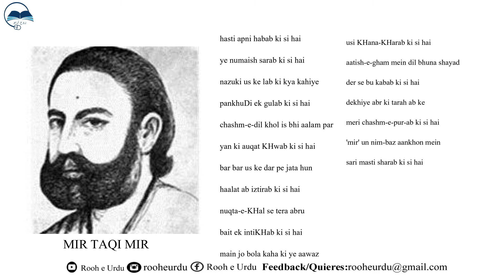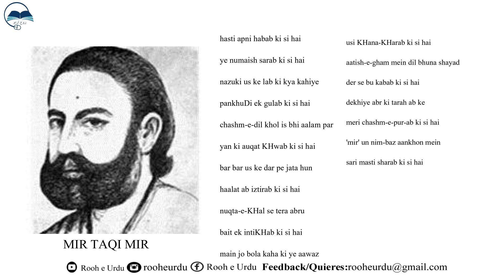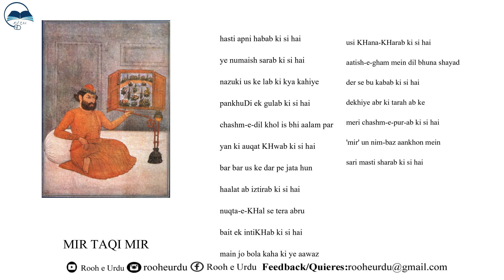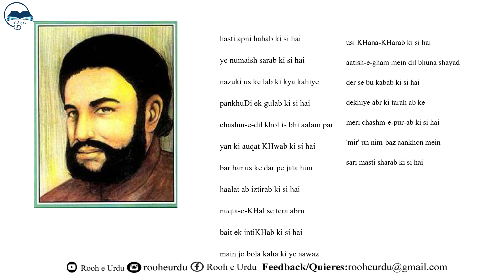Hasti Apni Habab Ki Si | 9th Grade Ghazal | Mir Taqi Mir | Rooh e Urdu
Rooh e Urdu